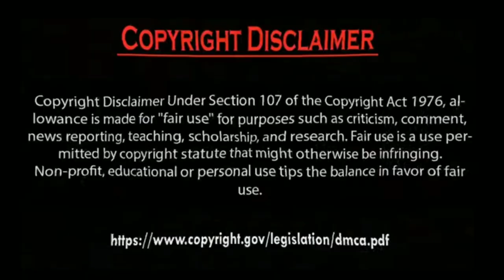Hazal Subaşi new Latest snapchat Photos Collection 2023.by Usman Creation